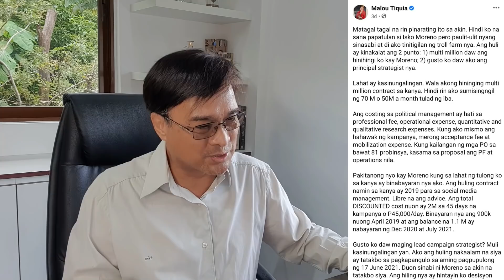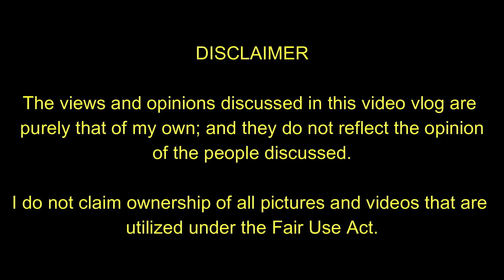The Mayor Isko I know from 2013 is a Good Person & Never Vindictive (Reply to Malou Tiquia's Post)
In reaction to VlogCaster subscribers asking my say on the recent post of Mayor Isko Moreno's past official Malou Tiquia (president of the Universidad de Manila), I hereby putting down my thoughts on the Yorme I know from 2013 up to the present.